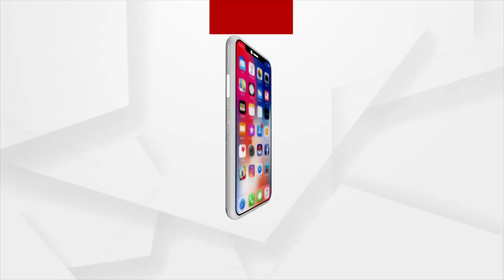ଅଲ ଇଣ୍ଡିଆ ଜାତୀୟ ହିନ୍ଦୁ ମହାସଭାର କାର୍ଯ୍ୟକାରୀଣି ବୈଠକ ଅନୁଷ୍ଠିତ ହୋଇଯାଇଛି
ରେଡକ୍ରସ ଭଵନ ଠାରେ ଅଲ ଇଣ୍ଡିଆ ଜାତୀୟ  ହିନ୍ଦୁ ମହାସଭାର କାର୍ଯ୍ୟକାରୀଣି ବୈଠକ ଅନୁଷ୍ଠିତ ହୋଇଯାଇଛି। ପୁରାତନ ରାଜନୈତିକ ଦଳ ଭାବରେ ଏହା ପୁନର୍ବାର ରାଜନୀତିକୁ ଫେରିବ। ହିନ୍ଦୁ ସଭ୍ୟତା କିପରି ବଞ୍ଚିପାରିବ । ହିନ୍ଦୁତ୍ୱର ପ୍ରଚାର ପ୍ରସାର ହୋଇପାରିବ ,ଗୋ ହତ୍ୟା ପରି ନୃସଂସ କାମ ଉପରେ ରୋକ ଲଗାଇଯାଇପାରିବ ତାହା ଏହି ଦଳର ମୁଖ୍ୟ ଲକ୍ଷ।